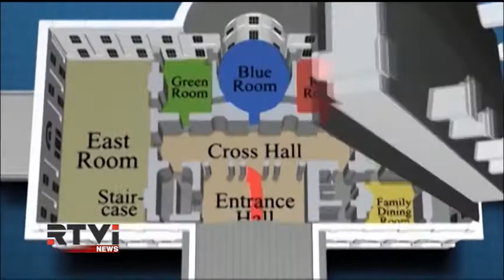Глава Секретной службы США подала в отставку после скандального провала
Три десятка лет успешной карьеры Джулии Пирсон перечеркнуты событиями двух провальных недель. Сразу несколько проколов в работе подконтрольной ей службы поставили крест на её профессиональной деятельности. Решающим аргументом в пользу отставки ветерана Секретной службы стал инцидент, произошедший 19-го сентября. В этот день 42-летний техасец Омар Гонзалес с ножом в руках сумел беспрепятственно перелезть через забор, пересечь лужайку перед Белым Домом, уйти от двух спецагентов, вбежать в резиденцию американских президентов и практически добраться до покоев Барака Обамы.